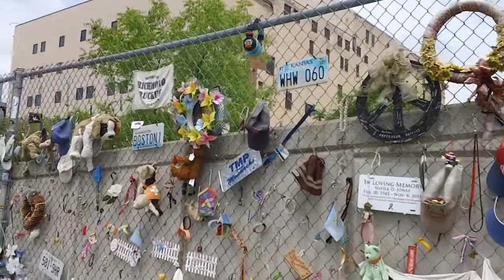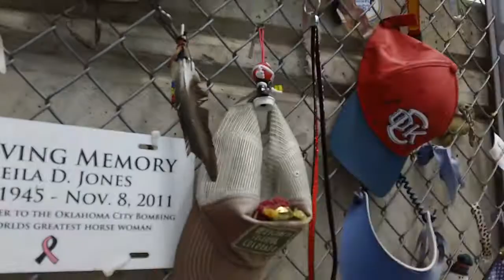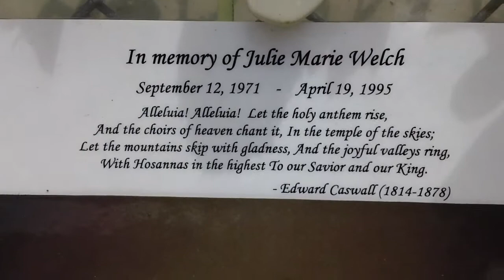A Noble Lie Oklahoma City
Kevin Gance runs through & gives a summary on the Event of the Oklahoma City Bombing, Citing A Noble Lie a ground breaking Documentary By Chris Emery